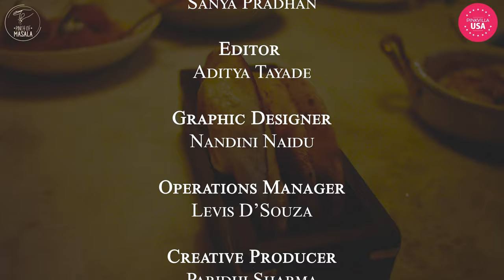Pinch of Masala S1:E2 | Visiting Baar Baar in New York City | Pinkvilla USA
If you like the video please press the thumbs up button. Also, leave us your Welcome to Pinkvilla USA's new series Pinch of Masala where we're going to be taking you on a journey to the best desi restaurants in New York City every week.. Today our hosts Sanya Pradhan @salt.spice.everythingnice and Simran Khanna @simraannk are visiting Baar Baar, which, according to chef Sujan Sarkar, is more like a Bollywood party than a restaurant. The decor, the food and the ambience is vibrant and enchanting. We tried the Tuna Bhel Tostada, Lamb Keema Hyderabadi, Baked Chicken Malai Tikka, and Hyderabad Gimlet, and they just soothed our taste buds and made us yearn for more. Do give this one a go!

Visit @pinkvillausa for more fun content.

valuable feedback in the comments below.